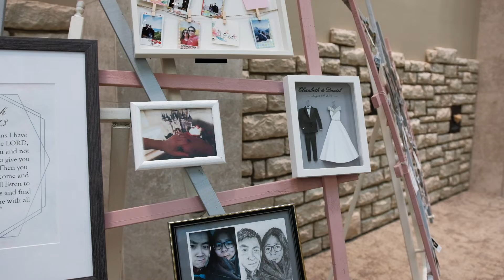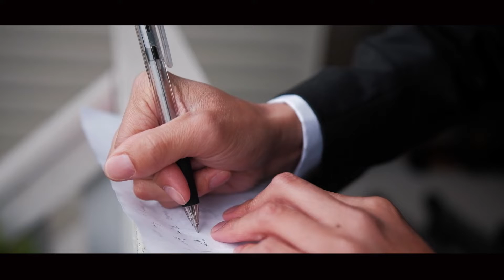A Couple Perfect For Each Other | Elizabeth + Daniel | Calgary Wedding Video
Liz and Dan's wedding was one of the most well thought out weddings we've ever had the pleasure of shooting! Every little detail was meticulous. From multiple itineraries, two tea ceremonies, to Disney castles and flash mobs. Their wedding was planned in a way that truly showed their love for their friends, their family and for one another. It was a pleasure to be a part of their special day and we wish them happiness!

At Pine Collectives we believe in crafting wedding videos that are real, raw, and authentic. If this describes your wedding we would love to tell your story.